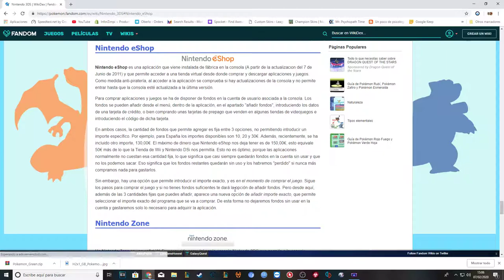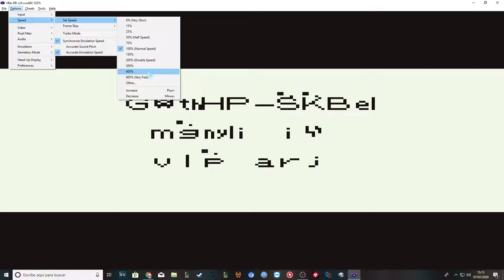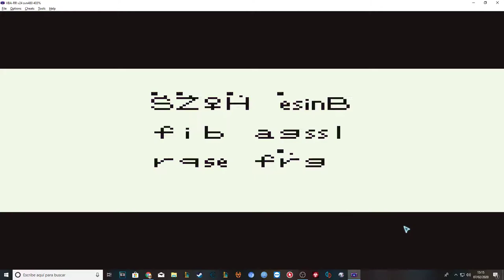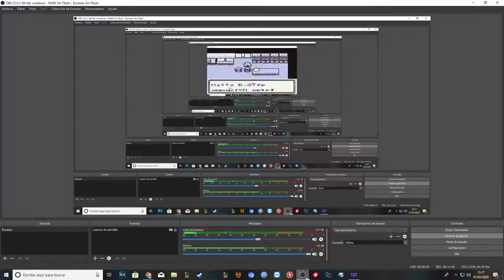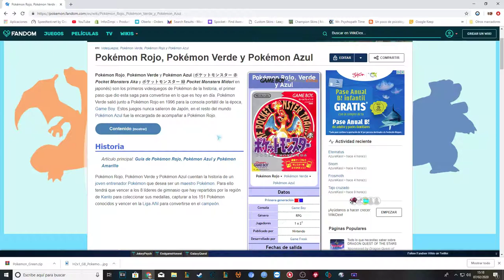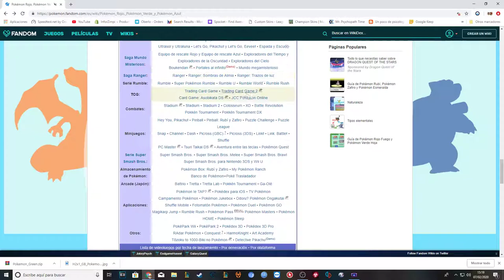「MAP」Pokémon Verde/Rojo: acábate el juego en 5 minutos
Espero que lo disfrutéis. Debajo tenéis los pasos a seguir para conseguir el truco.
1- Conseguir la poción y el item para el profesor.
2- Luchar en la hierba del principio.
3- Hacer la ruta de los pasos y entrar en la casa.
4- Esquivar la hierba para no entrar en combate y listo.
5- A disfrutar.